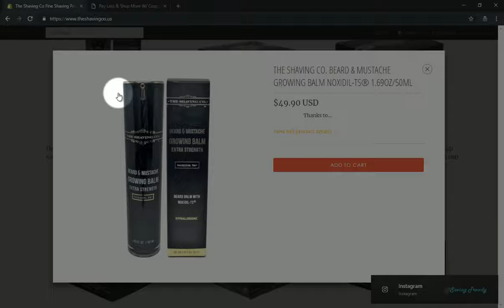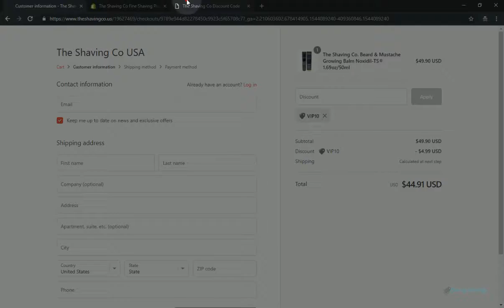Verified ✅ The Shaving Co Coupon Code | As Much AS 70% Discount With SavingTrendy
In this video We are showing you how to apply promo codes at Theshavingco.us.